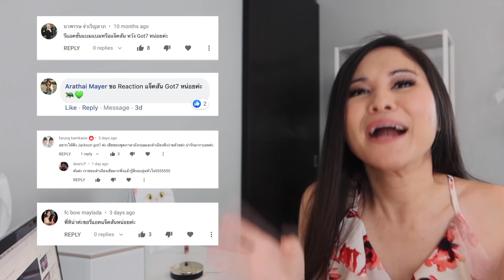ครูสอนภาษารีแอค แจ็คสัน หวัง Jackson Wang Got7 | Tina Academy Ep.257